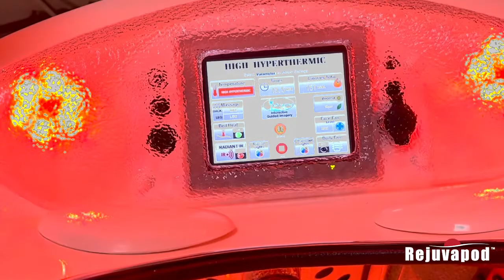Rejuvapod — The World’s Most Comprehensive Advanced Technology Health & Lifestyle System